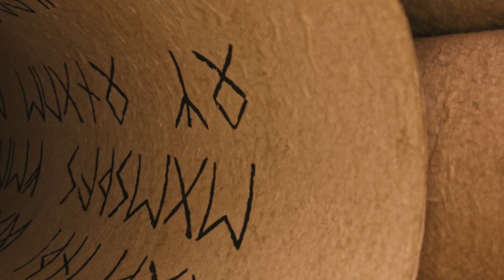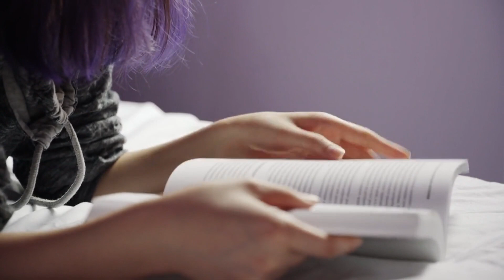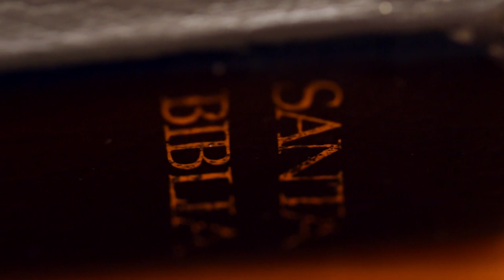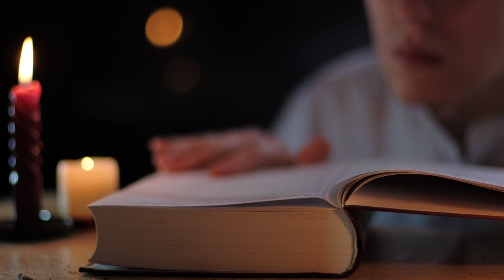Top Bible Verses Shaping 21st Century Faith | World Impact.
Explore the profound impact of Bible verses on faith and religion in our modern world. In "Top Bible Verses Shaping 21st Century Faith | World Impact," we delve into how ancient scriptures continue to shape our beliefs, behaviors, and society in ways that are both surprising and deeply meaningful.

Discover how timeless wisdom from the Bible resonates in today's fast-paced, technologically advanced society. From offering comfort and guidance to influencing major social movements, these verses have left an indelible mark on the 21st century.

📖 What's Inside:

Insightful analysis of key Bible verses.

Historical and contemporary relevance of these scriptures.

Personal testimonials on the impact of these verses.

🌍 Join us on a journey through history and faith, understanding how words penned centuries ago continue to echo powerfully in our lives today.

🙏 Leave your prayer intentions in the comments below, and we'll uplift each other through the power of communal prayer.